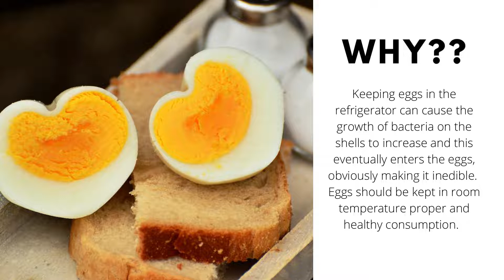Don't eat eggs kept in the refrigerator | Heres why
Was that new to you?
If it was.. then you should probably share it with others as well